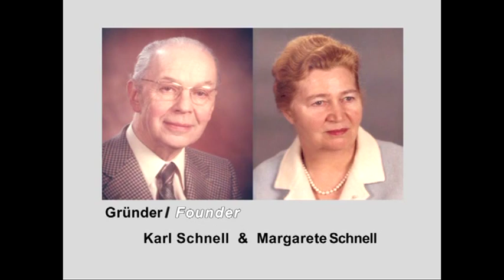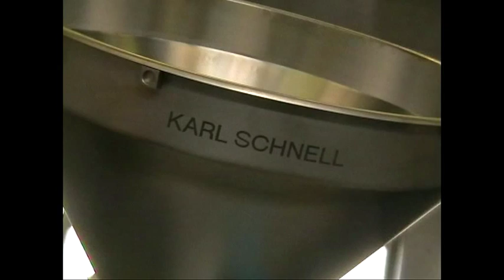KARL SCHNELL Firmendarstellung Teil 01.mpg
Gemeinsam mit meinem alten (Pfadfinder) Freund Lau, Bernd Mehlau und seinem Studio am Himmelreich habe ich dieses Video "gebastelt". Mir gefällt es sehr gut, zumal es interessante Karl-Schnell-Einblicke und tolle Bilder aus der sonst gut verschlossenen industriellen Herstellung von Lebensmitteln bietet.